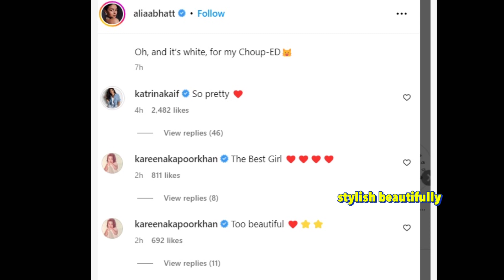kareena Kapoor khan showing immense love to bhabi and new mom Alia Bhatt infront of everyone!!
Kareena Kapoor Ranbir Kapoor inside moments of kareena Kapoor’s talk show!!